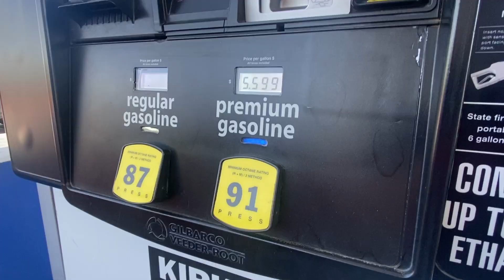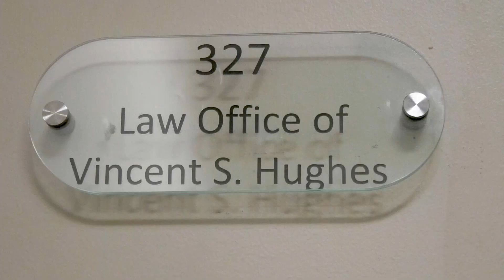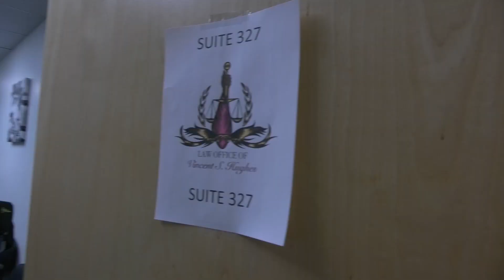Inflation and Local Attorney at Law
Reporter Erica Quiroz shows us how local people were effected by inflation. Reporter Jess Franco Introduces us to a local attorney.